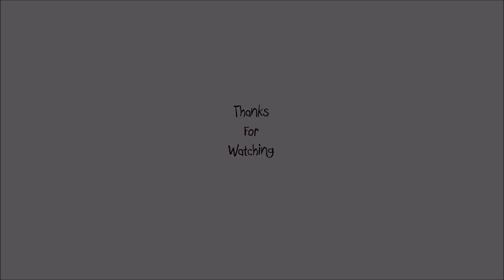Inside the Artdoll - Yoi the Pure Hidden Kitsune